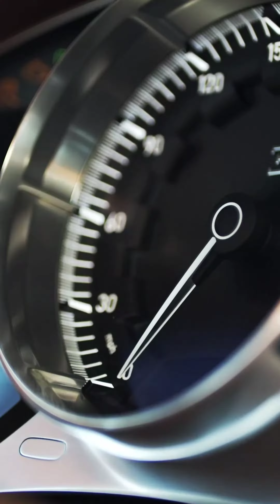Bugatti new cars 4k